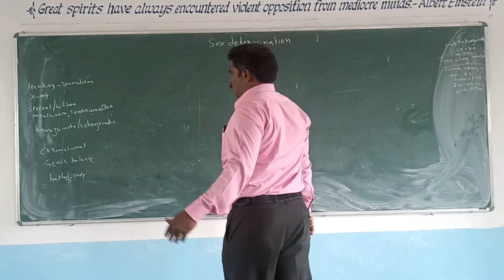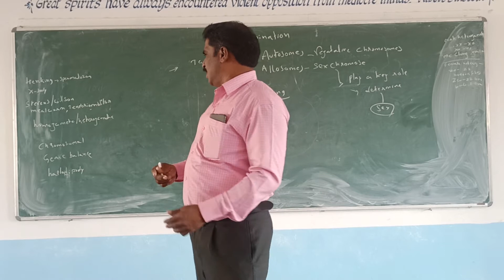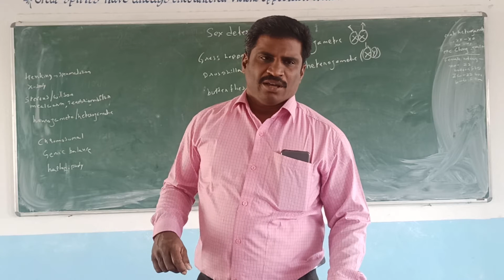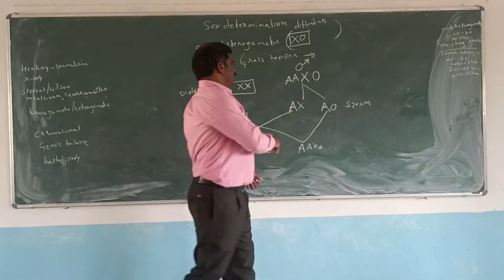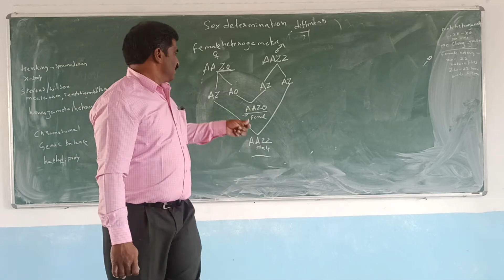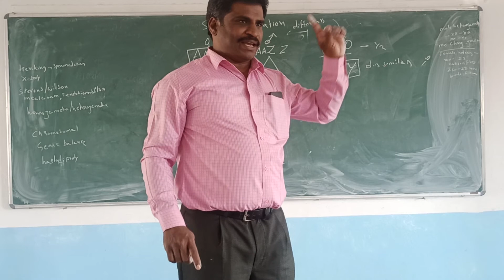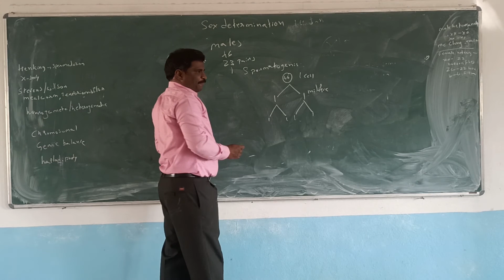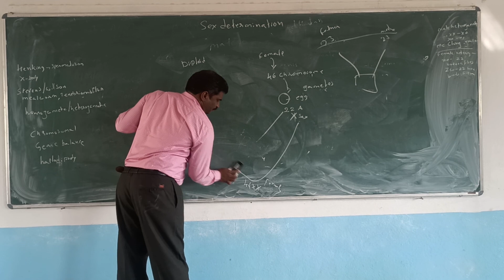APMS Zoology Sex determination Dr.R.Jaykumar